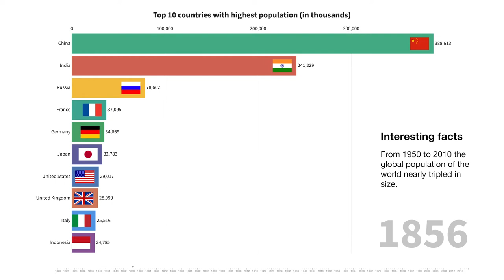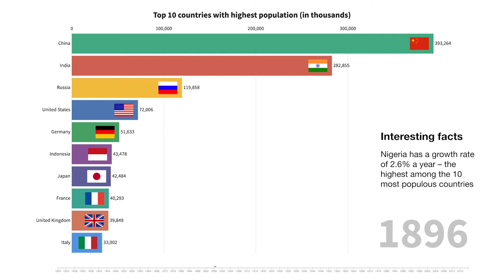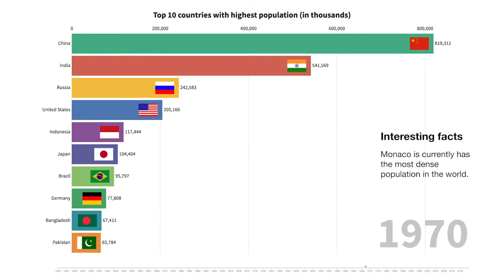Top 10 Countries by Population (1820 - 2020)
Timeline of top 10 countries with the highest population in the world from year 1820 till 2020 and other interesting related data.

Explore and learn about how we and our world change throughout the years.